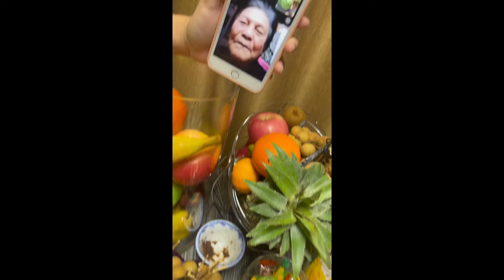THE FAM'S NEW YEAR CELEBRATION!🎉 (Nastress si Panda at Fendi sa mga paputok?!😱) | Panda Pandesal TV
Pa-follow na den po sa iba pa po naming social media accounts for more posts and updates:

THANK YOU MGA KAPANDESAL! 💕